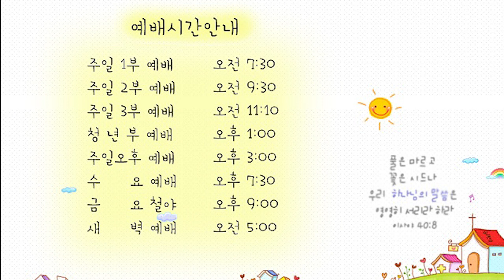21.07.16 교회본질회복 안디옥 말씀 - 큰 자가 되고 으뜸이 되는 원리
본문: 막 10:35~45
제목: 큰 자가 되고 으뜸이 되는 원리

35 세베대의 아들 야고보와 요한이 주께 나아와 여짜오되 선생님이여 무엇이든지 우리가 구하는 바를 우리에게 하여 주시기를 원하옵나이다
36 이르시되 너희에게 무엇을 하여 주기를 원하느냐
37 여짜오되 주의 영광중에서 우리를 하나는 주의 우편에, 하나는 좌편에 앉게 하여 주옵소서
38 예수께서 이르시되 너희는 너희가 구하는 것을 알지 못하는도다 내가 마시는 잔을 너희가 마실 수 있으며 내가 받는 세례를 너희가 받을 수 있느냐
39 그들이 말하되 할 수 있나이다 예수께서 이르시되 너희는 내가 마시는 잔을 마시며 내가 받는 세례를 받으려니와
40 내 좌우편에 앉는 것은 내가 줄 것이 아니라 누구를 위하여 준비되었든지 그들이 얻을 것이니라
41 열 제자가 듣고 야고보와 요한에 대하여 화를 내거늘
42 예수께서 불러다가 이르시되 이방인의 집권자들이 그들을 임의로 주관하고 그 고관들이 그들에게 권세를 부리는 줄을 너희가 알거니와
43 너희 중에는 그렇지 않을지니 너희 중에 누구든지 크고자 하는 자는 너희를 섬기는 자가 되고
44 너희 중에 누구든지 으뜸이 되고자 하는 자는 모든 사람의 종이 되어야 하리라
45 인자가 온 것은 섬김을 받으려 함이 아니라 도리어 섬기려 하고 자기 목숨을 많은 사람의 대속물로 주려 함이니라

1. 온라인 헌금 계좌_ 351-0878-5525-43 (농협/광주안디옥교회)

2. 해외 송금을 위한 영문 정보 안내
     1) 농협 영문명 : NONGHYUP
     2) 지점 영문명 : KUMHO WOONCHUN
     3) 지점 영문명 주소 : 131, Woonchun ro, Seo-gu, Gwangju, South of Korea
     4) 농협 SWIFT CODE : NACFKRSE
     5) 수취인 계좌번호 : 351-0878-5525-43
     6) 수취인 영문성명 : Gwangju antioch gyohoe